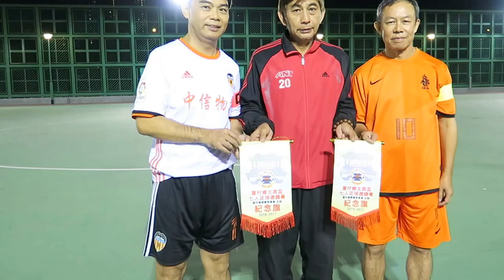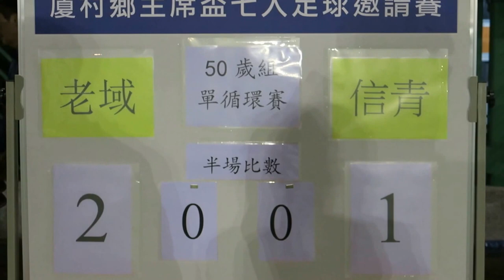老域vs信青(2016.12.11.厦村鄉主席盃七人足球邀請賽50歳組)精華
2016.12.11.厦村足球塲 20:00 老域(橙) 2 : 1 信青(白)